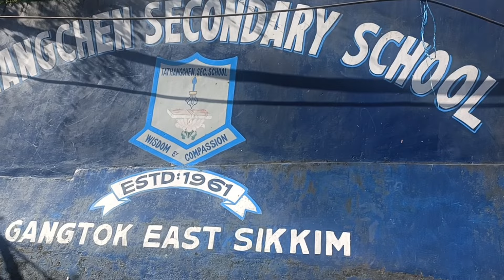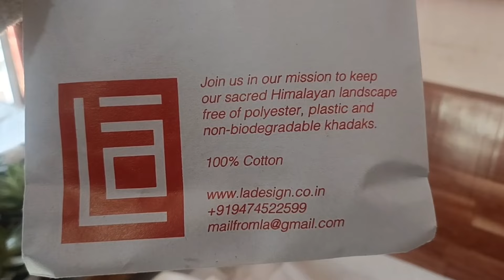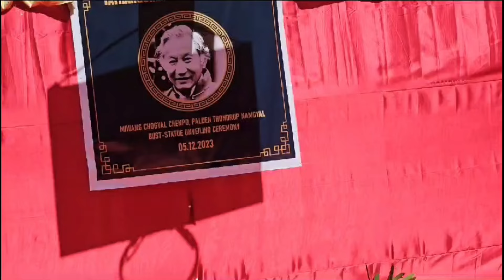Statue unveiling of our last king Chogyal Palden Thendup Namgyal/TATHANGCHEN SCHOOL